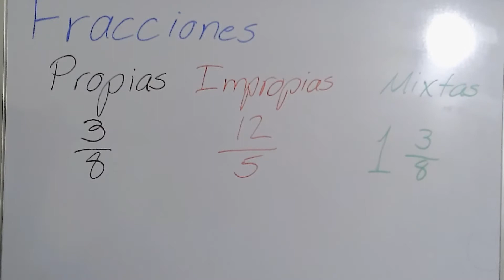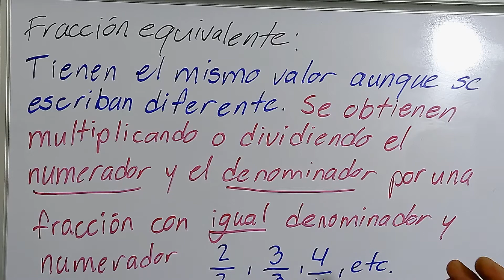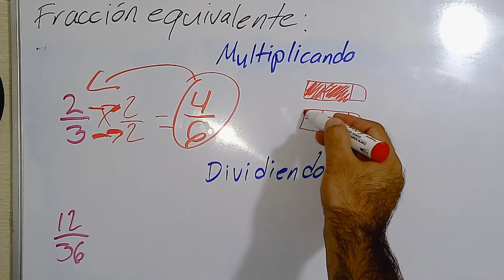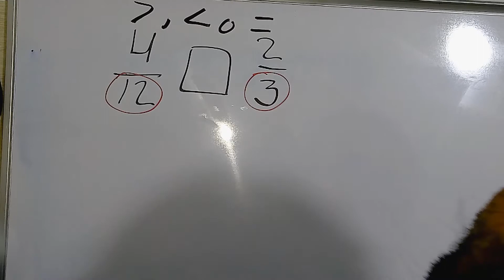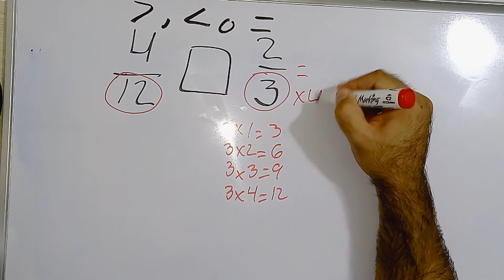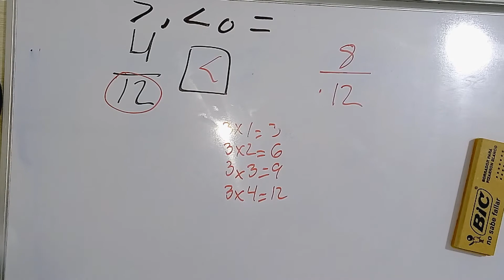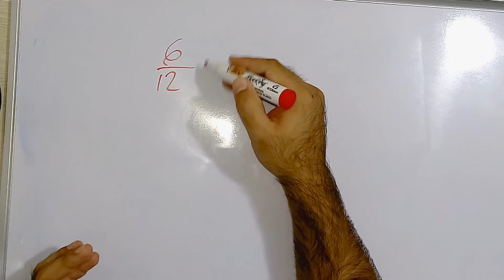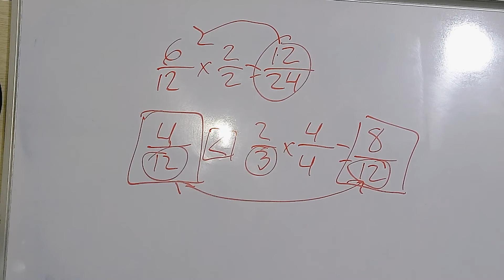Comparar fracciones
En este video veremos lo básico de cómo comparar fracciones, correspondiente a la lección 3 del bloque 1 de matemáticas sexto grado.
Espero les ayude un poco.